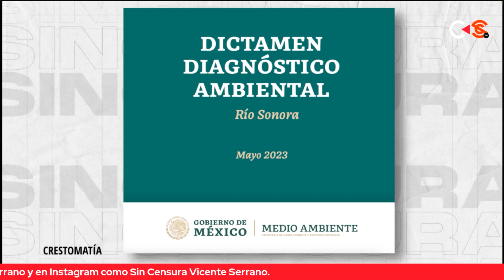CORRUPCIÓN Y CONFLICTO DE INTERÉS EN EL DESASTRE AMBIENTAL DE GRUPO MÉXICO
Zósimo Camacho reveló que había corrupción y conflicto de interés en el Comité de Consejo Técnico que llevó el caso de Grupo México y destacó que este nuevo dictamen de la SEMARNAT es importantísimo porque dejó desnudo a este conglomerado que, actualmente, es uno de los más importantes a nivel mundial